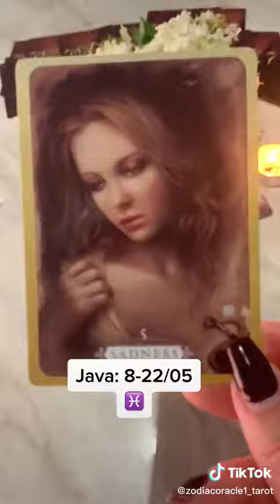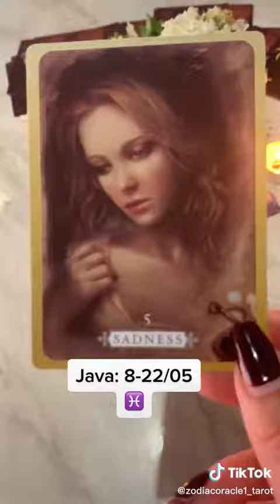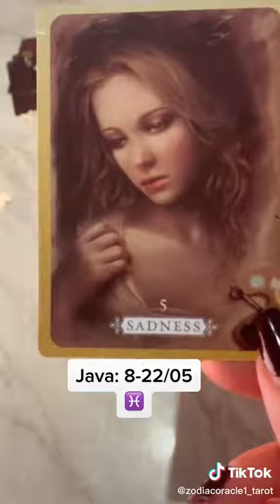Peshqit 08-22 Maj 2022